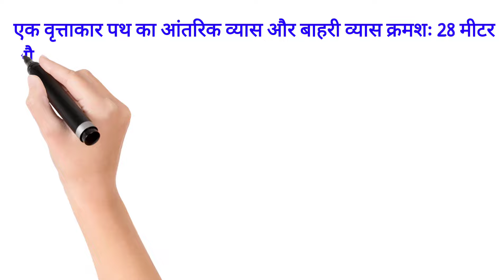How to Find Area of Circular Path